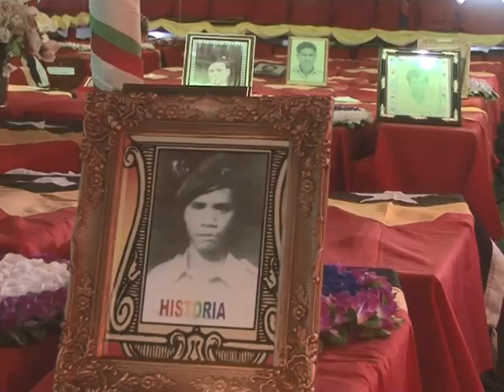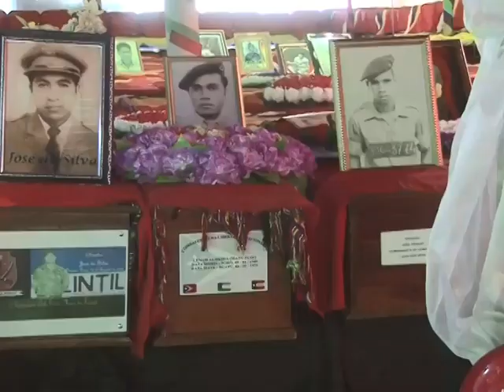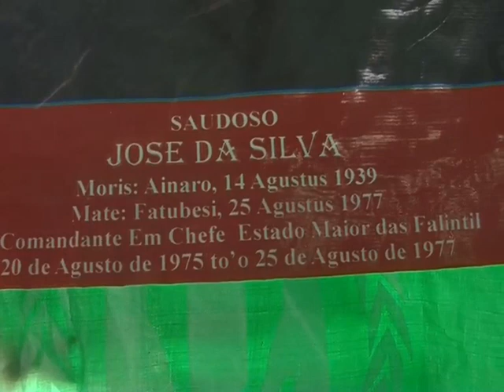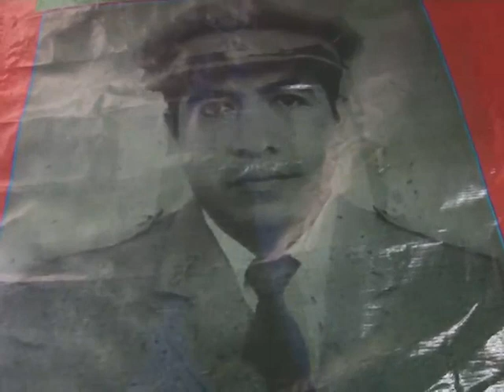Prosesu halo'ot restus mortais iha suku Soro 23 - 24 - 05 - 2014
Halo'ot restu mortais iha munisíu Ainaro